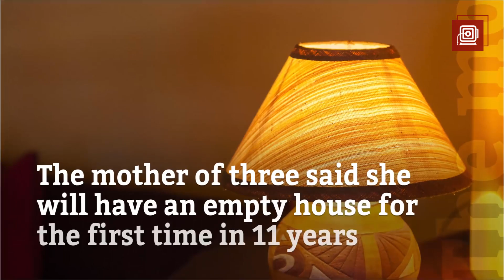Alabama mom's hilarious back to school photo goes viral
Alabama mom Jena Willingham became a viral sensation for her hilarious back-to-school message